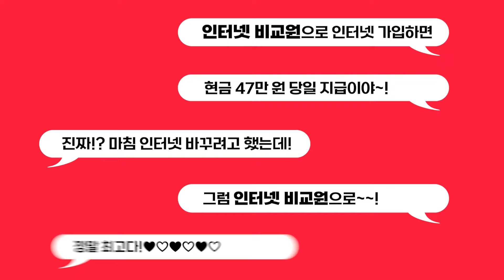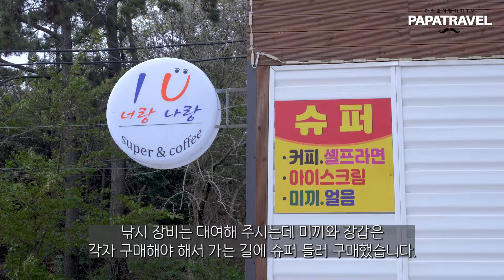요즘 민박집 클라스 환상적인 해산물 3끼 식사와 배낚시 그리고 숙박까지 모두 포함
▷▶▷ [신시도 은성민박]에 대한 더 자세한 내용은 블로그 글을 참고해 주세요.

3년마다 놓친 돈💸, 왜 인터넷 변경 안하세요?
1. 인터넷tv 상담받고 최대 47만원!
2. 월 요금 최대 200만원 할인!
3. 인터넷가입 + 유심만 변경해도 추가혜택 더!
4. 당일 설치로 빠르게 목돈 마련!
5. 무제한 5만원 이벤트로 혜택에 혜택을 더!

365일 밤 11시까지 상담가능!
📞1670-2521 전화로 혜택 놓치지 마세요!

00:00 인트로
02:18 은성민박 소개
03:02 은성민박 4인실
04:38 점심식사(꽃게탕, 참돔조림, 오징어볶음)
05:52 배낚시
07:12 저녁식사(회 정식)
07:57 아침식사(간장게장, 박대, 고등어 구이)